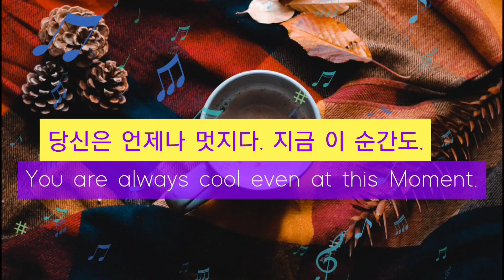라흐마니노프 회화적 연습곡 op.39 중 3번, 4번 | 스비아토슬라프 리히터 | Rachmaninov Etudes tableaux | 듣기 좋은 모닝 클래식 추천 감상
또한, 다양한 음악들이 기다리고 있습니다^^